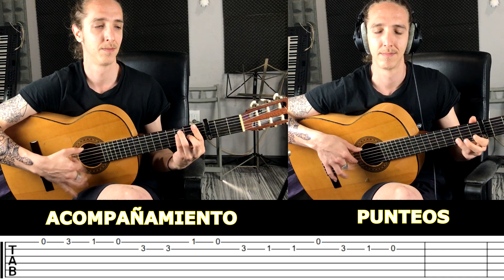PUNTEOS y ACOMPAÑAMIENTO por SEVILLANAS para PRINCIPIANTES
En esta clase aprenderás el acompañamiento y los punteos de esta sevillana tan conocida y popular.